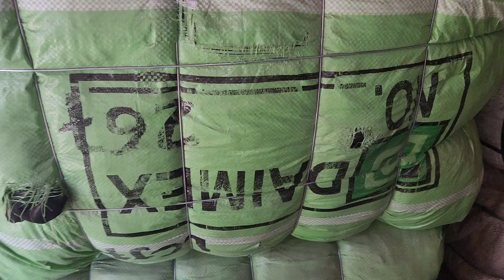Sher Shah | Ladies clour jeans | Ladies Jeans Pant | Preloved Jeans | Imported Jeans | Lunda Bazar